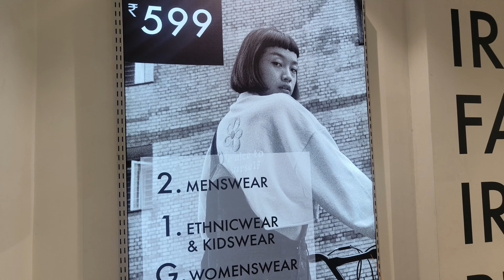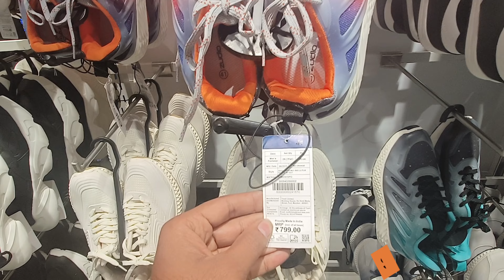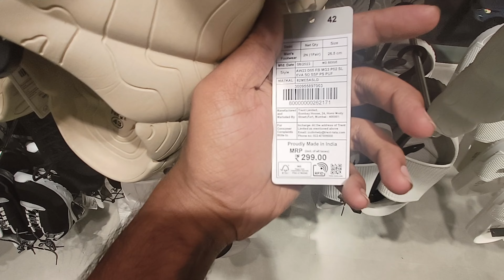ZUDIO SHOPPING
Welcome to my daily vlog channel! Join me on exciting shopping adventures as I search for the perfect items to make every festival season unforgettable. From trendy fashion pieces to unique decor ideas, I'll share my favorite finds and shopping hauls with you. Don't miss out on all the fun, hit that subscribe button and let's shop together!This is Purely unedited video i posted as i don't want miss anyone from my village to in my YouTube channel which i can, this can be remember through out my life in my channel, forgive me if anything is miss and missed